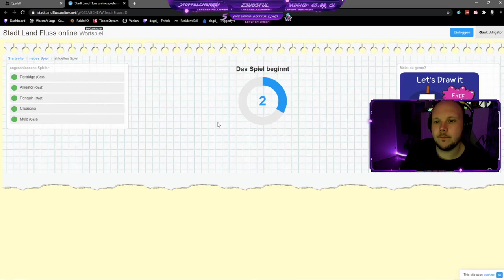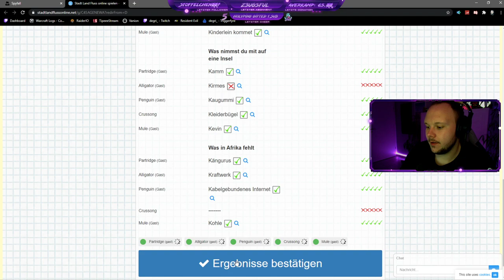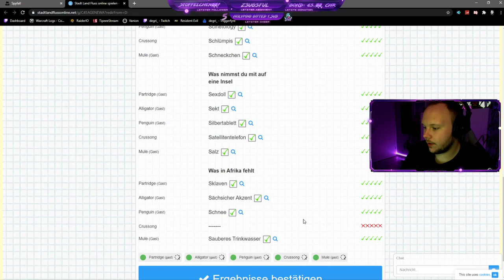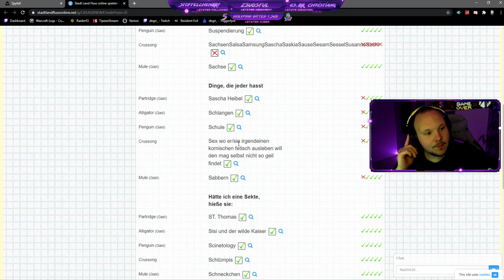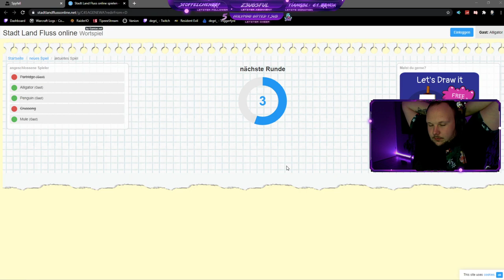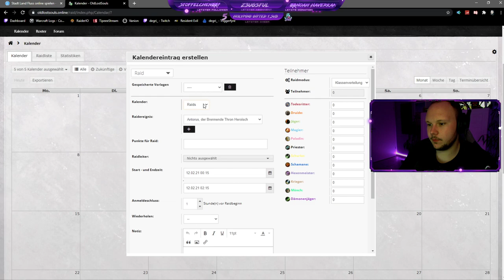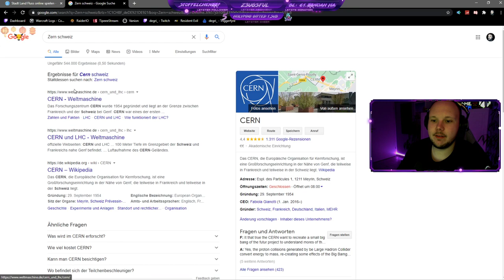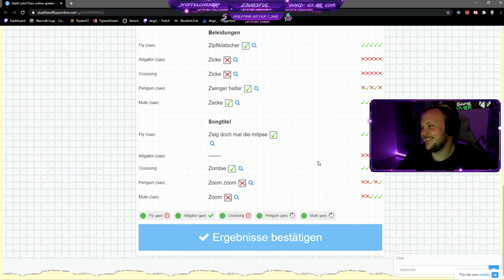Stadt Land WURSTWASSER | DeGri Twitch Highlight´s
Alle Links stellen in einer Art und weiße Werbung da. Der Link mit (D) kennzeichnet, das wenn ihr mich auf Spotify streamt, ich damit Geld verdiene. Die Links mit (W) kennzeichnet Werbung.